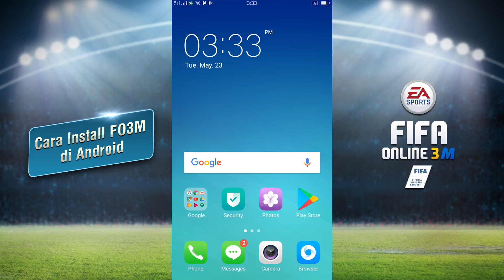Instalasi FIFA Online 3 Mobile di Android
FIFA Online 3 Mobile Indonesia merupakan game sepak bola terbesar di Indonesia yang bisa kamu akses di android atau ios kamu. Game ini tersinkronisasi dengan akun FIFA Online 3 kamu versi PC.

Terdapat Fitur Challenge Arena yang bisa mempertemukan kamu dengan seluruh managers FO3M yang bermain di Indonesia. Kamu bisa menjual/membeli pemain kamu, mengupgrade, dan membuat skuat idaman kamu sesuai keinginan kamu dengan lisesn pemain yang lengkap!

Ayo download dan Mainkan Tim Impian Kamu Di Mana Saja!